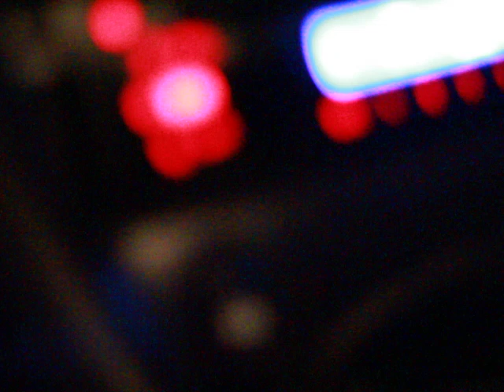NAUGHTY MASS MEDIA tv : " Vicié LA PETITE CANAILLE " à Queyrac 33 - interview + freestyle RAP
NAUGHTY MASS MEDIA tv REAL STUFF FOR REAL PEOPLE...DE VRAIS KETRUS POUR DE VRAIS GENS !
DANS LA REGION BORDELAISE AVEC LE REUF VICIE...QUOI DE NEUF LA PETITE CANAILLE ??? la vicetape toujours en téléchargement libre...l'album a venir...aieaieaie!!!
PARTAGEZ UN MAXIMUM SI VOUS SOUTENEZ ! MERCI D AVANCE.
NAUGHTY MASS MEDIA tv REAL STUFF 4 REAL PEOPLE DE VRAIS TRUCS POUR DE VRAIS GENS !
CETTE ANNEE , C EST A NOUS ... FIN DE LEUR DEMON !
CHARUNO ET DENVER 2012 NOUVEL MORGUE MONDIAL